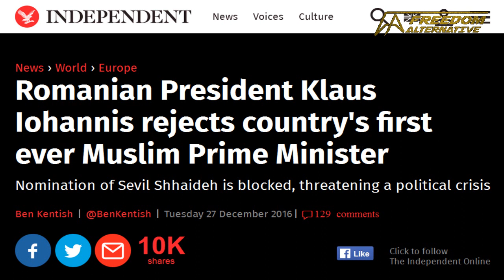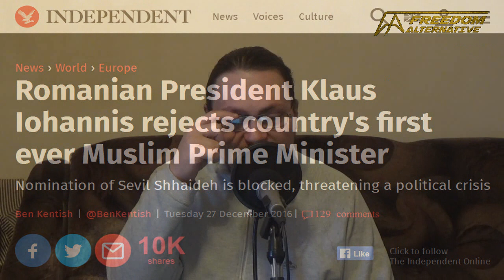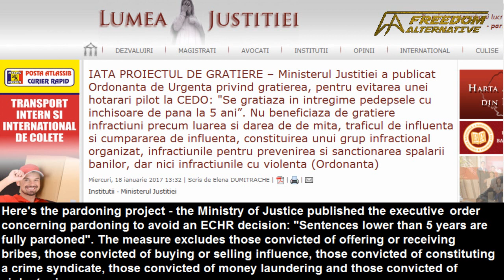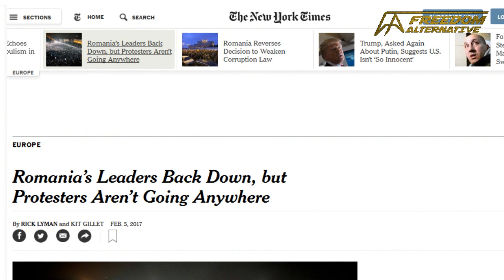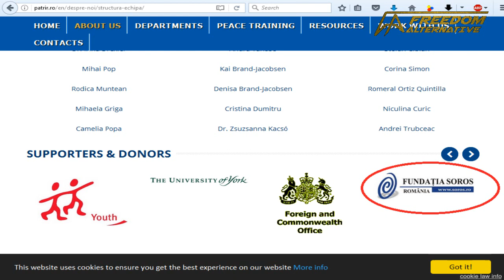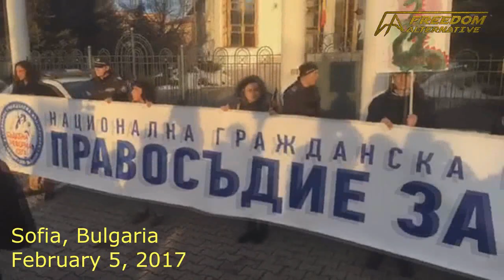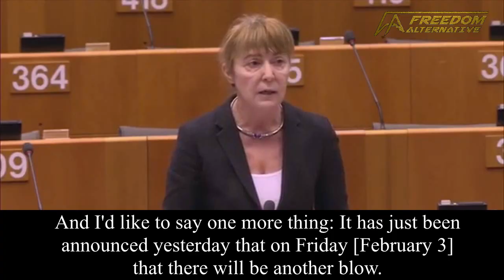The Romanian Protests - Full Analysis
Background story, how it all started, how are things going and dispelling some fake news about the protests. All in one long in-depth video.

Table of contents:

00:00 - Introduction
02:14 - Background story
08:10 - History of the protests
19:34 - The state of affairs now
21:52 - Analysis
36:27 - Speculations
43:03 - Opinions